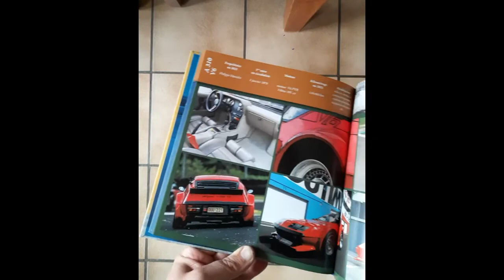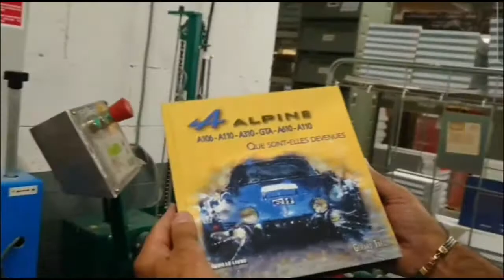Alpine A310 V6 Redbaby - Le Livre Alpine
Superbe ouvrage de Gérard Taes des éditions "Le Livre"